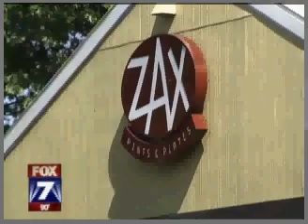Bat Fest to Move to 1st Street Bridge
Promoters for the Austin Bat Fest have reached an agreement with businesses to move the festival to the 1st Street Bridge.